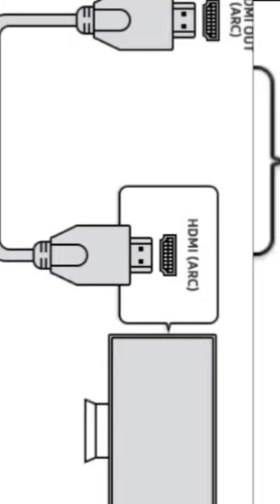13 December 2022